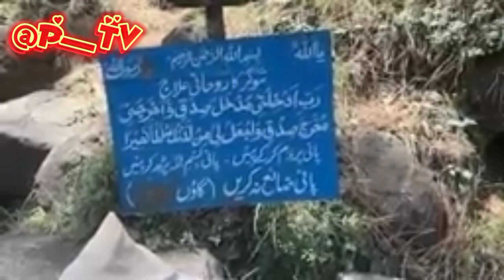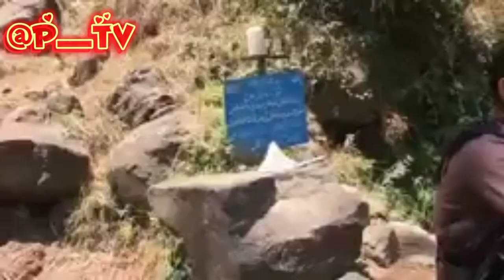شوگر کا پانی سے علاج ۔۔Treatment of suger with natural water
suger ka ilaj
suger treatment
شوگر کا علاج
پانی سے علاج
شوگر کا پانی سے علاج